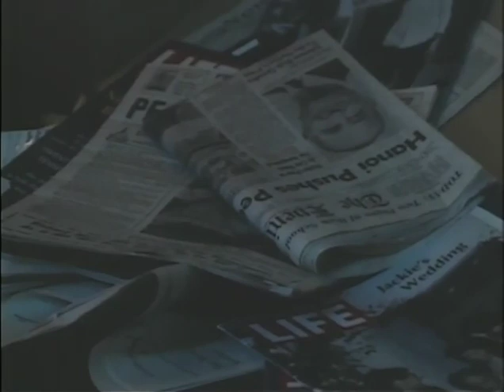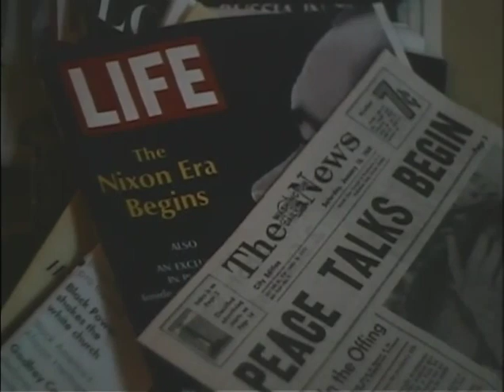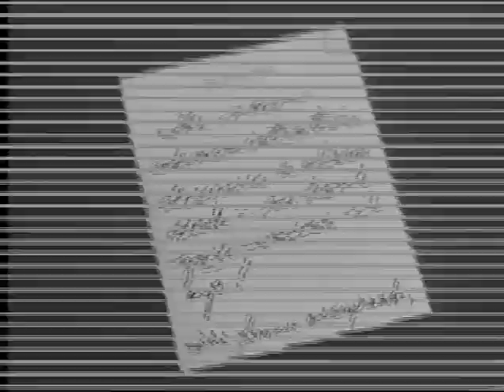MP904 outs18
18 of 32 outs reels from MP 904, "President Lyndon B. Johnson in January 1969," by the White House Naval Photographic Unit. The "Navy Films" consist of monthly reports on the activities of President and Mrs. Johnson from 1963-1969.

WH: Walk down the hallway into offices where maids dust
WH: Offices; workmen move out equipment
WH: LBJ family are serenaded by the WH Marine Band
WH: Hallway
Washington, DC: LBJ family arrive, depart a church
LBJ family pose in the Children's Garden
WH: Offices; notes on desks
WH: Secretary packs papers into boxes; shots of office spaces, rubbish, statuary
WH: Luci, Lyn walk; Luci, Lynda, Lyn, Lucinda sit, walk